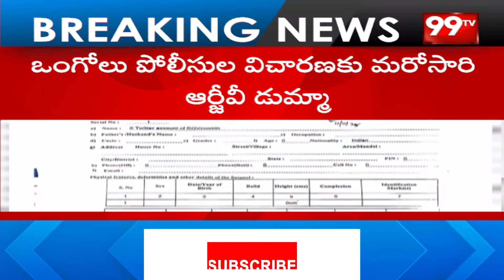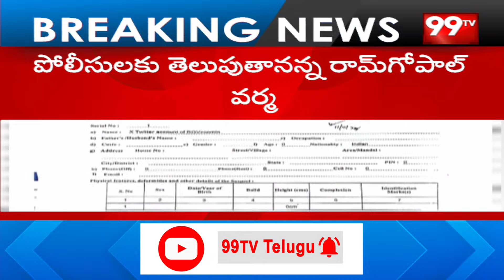RGV : పోలీసులకు దిమ్మ తిరిగే షాక్ ఇచ్చిన ఆర్జీవీ | 99TV